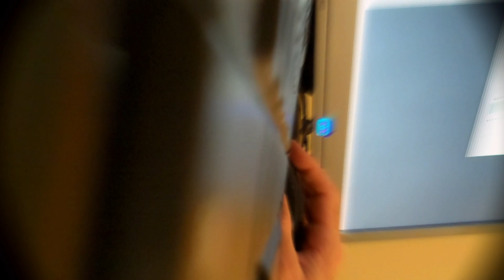Underneath - Original Music By Kris Occhipinti